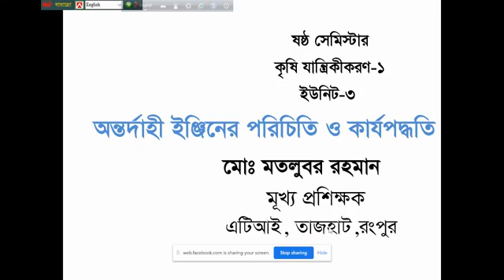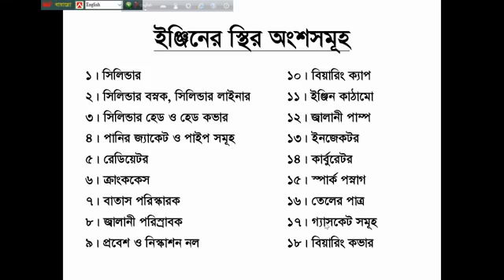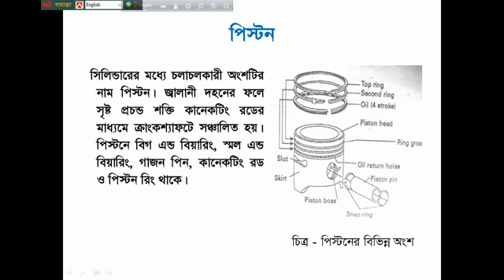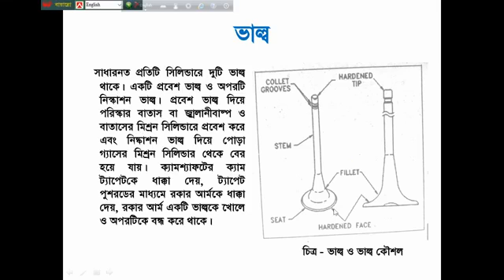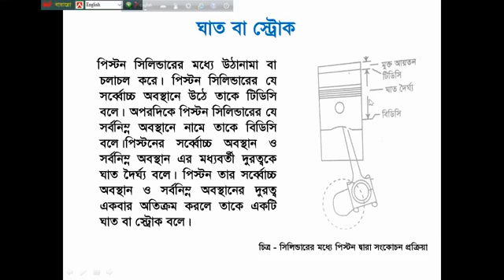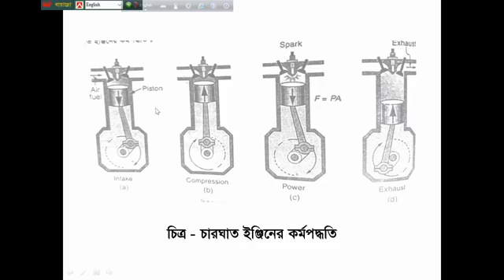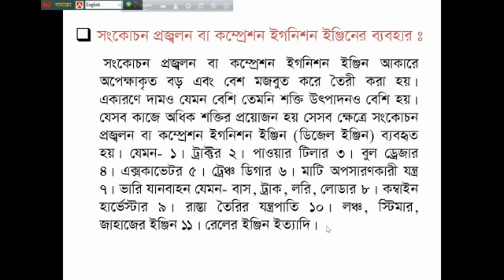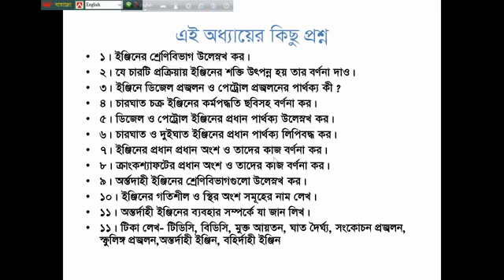Agricultural Machanization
Internal combustion